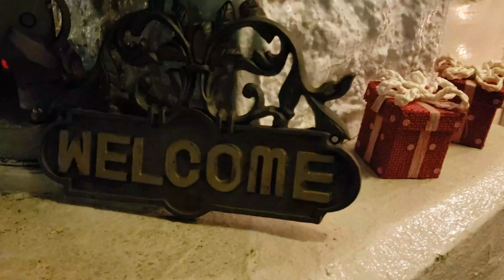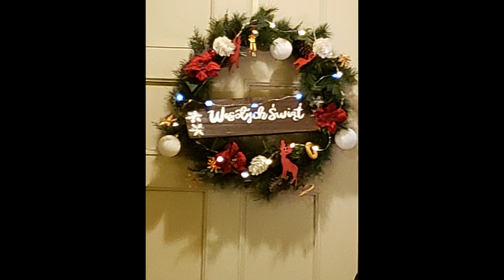横浜山手 クリスマスシーズン 夜のお散歩｜えの木ていのチェリーサンド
クリスマス直前の横浜山手をお散歩。教会や洋館のライトアップを楽しみました。老舗洋菓子店、えの木ていでティータイムしたい！と行ってみたら、想像通りの展開に（笑）
えの木ていのチェリーサンドの実食など。